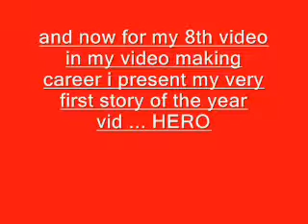hero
videos are xmen origens: wolverine trailor terminater 4 trailor and halo wars trailor song is and the hero will drown by story of the year